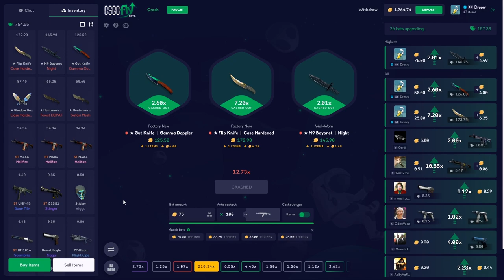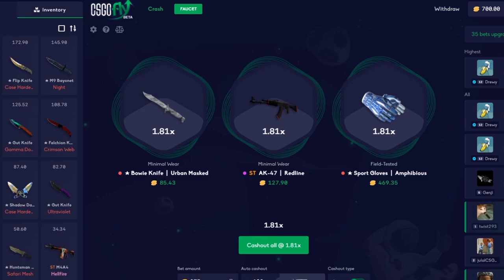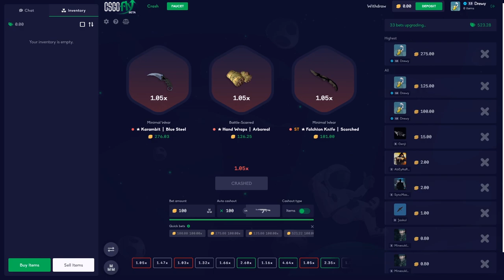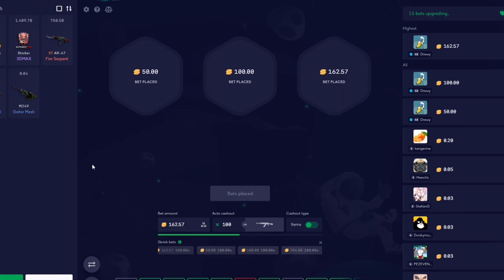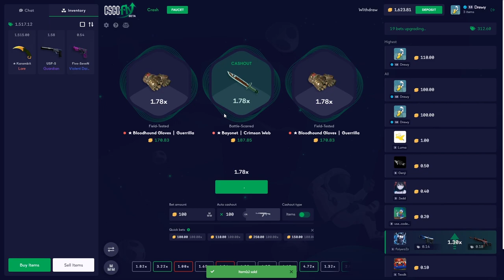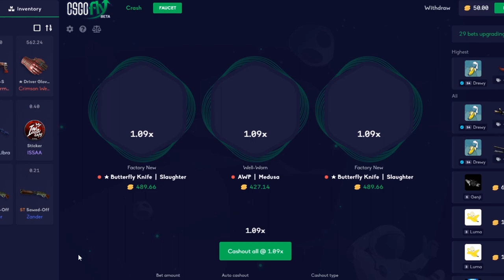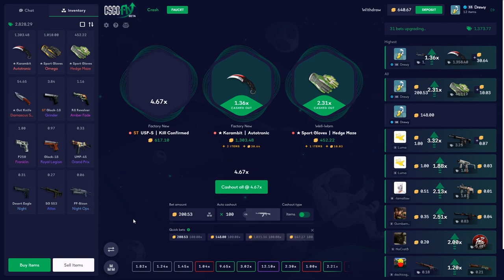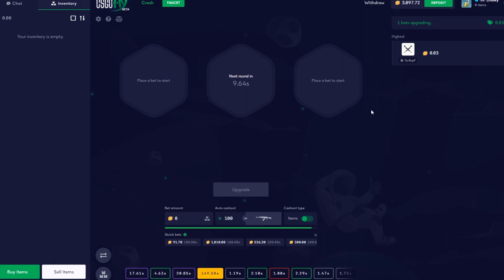HUGE $2000 ALL IN ON CRASH!